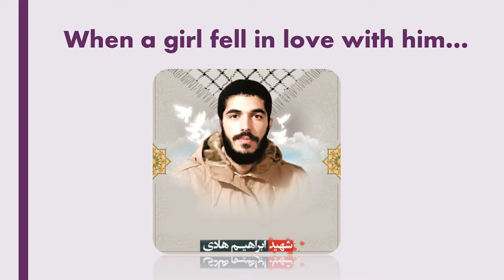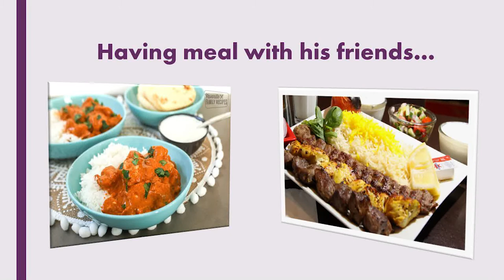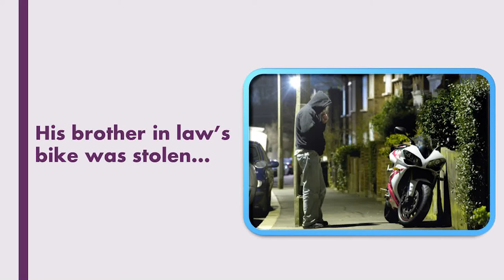"Lessons from the Lives of Shohada" | Shaheed Ibrahim Hadi | 11th Night Mahe Ramadhan 1442 A.H.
K.S.I.J Bujumbura Media
Lecture on the 11th Night Mahe Ramadhan 1442 A.H. (23th April 2021) | Maulana Syed Asghar Kazmi

Ahsant